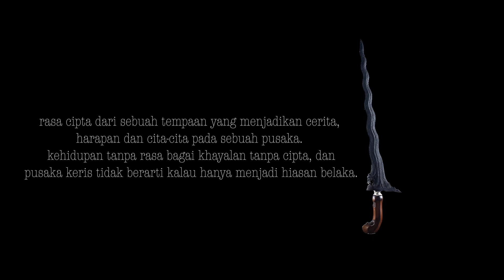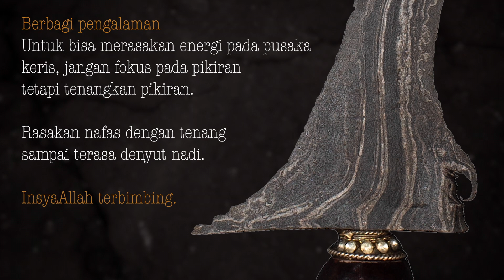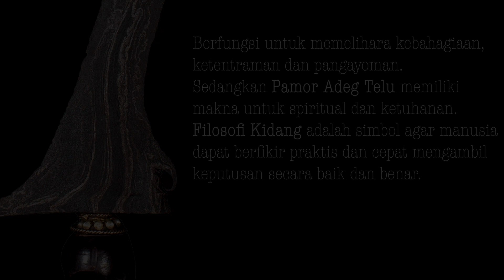KERIS KIDANG SOKA | Memberikan Rasa Tentrem kepada Pewaris Selanjutnya.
EPS.15 (LSN 023) Keris Kidang Soka Ki Ageng Damar Murup

Esoteri:
Dhapur Kidang Soka

Luk 9
Tangguh Era Pajang Abad ke 14
Pamor Adeg Telu
Panjang bilah 38 cm
Warangka Gayaman Solo Kayu Kemuning Nginden
Pendhok Bunton Kuningan
Deder Cendana Warna Gelap

Berfungsi untuk memelihara kebahagiaan,
ketentraman dan pangayoman.
Sedangkan Pamor Adeg Telu memiliki
makna untuk spiritual dan ketuhanan.

Filosofi Kidang adalah simbol agar manusia
dapat berfikir praktis dan cepat mengambil
keputusan secara baik dan benar.

LEMBUSWANA NUSANTARA pelaku pecinta & pelestarian budaya pusaka TOSAN AJI berbagi informasi dalam budaya KERIS.

Info Penayuhan dan alih rawat Pusaka.
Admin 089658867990